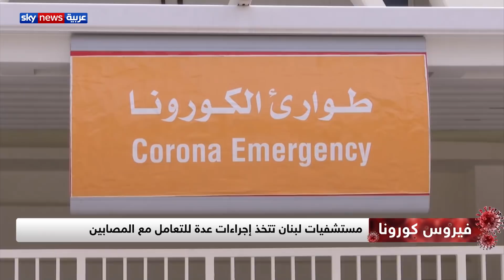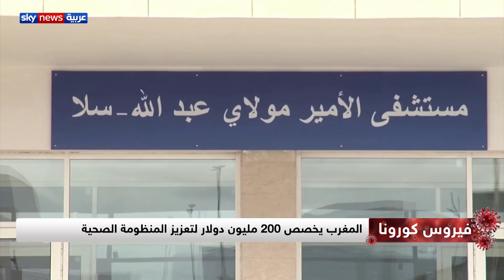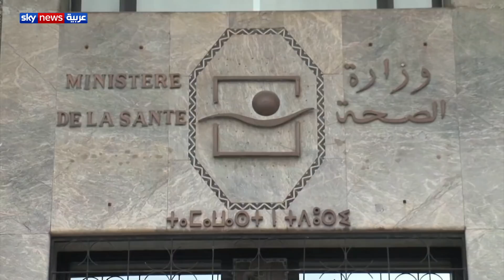آخر مستجدات فيروس كورونا حول العالم